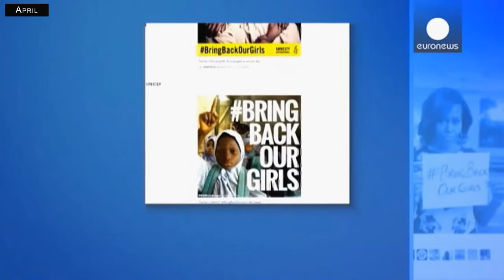World Events of 2014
A month-by-month recap of some of the major world news stories and events that occurred in 2014.

I do not claim any of the footage as mine. No profit from this video is intended.

[Sources]

December: No event(s) included